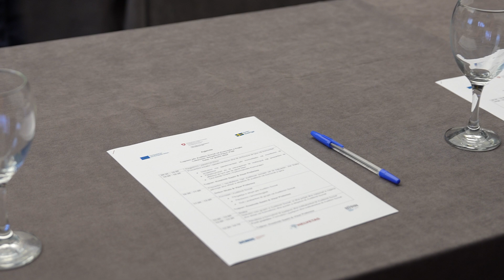Projektet e Obiliqit nën llupën e Auditimit Social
Kryetari i Obiliqit bashkë me përfaqësuesit e D+ kanë nënshkruar Marrëveshjen e Bashkëpunimit për realizim të procesit të Auditimit Social në dy projekte që janë të financuara nga Granti i Performancës Komunale.